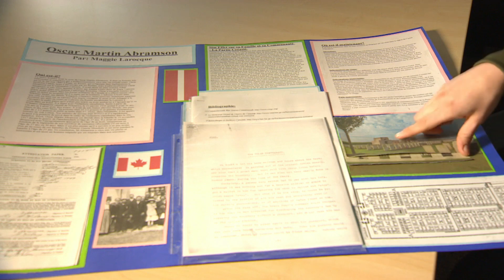Canadian students commemorate Vimy anniversary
More than 10,000 students from across Canada are going France in the coming days to experience the 100th anniversary of the battle of Vimy Ridge in person.